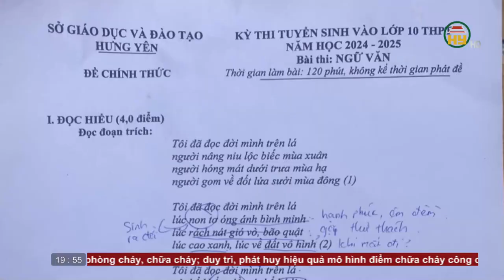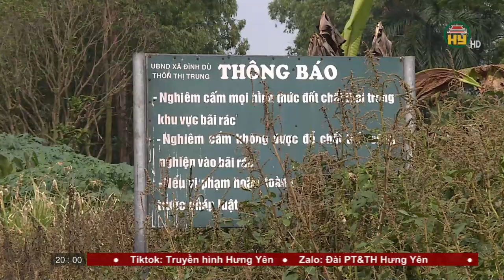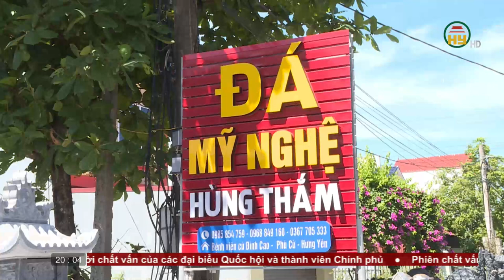Thời sự Hưng Yên thứ 3 ngày 04/06/2024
00:00 - Chào đầu, giới thiệu
00:45 - Đoàn ĐBQH tỉnh Hưng Yên chất vấn các Bộ trưởng
03:18 - Trao quyết định bổ nhiệm cán bộ
04:40 - Trang bị kiến thức an ninh quốc phòng cho chức sắc tôn giáo
05:38 - Hơn 1.300 tình nguyện viên tham gia chương trình hành trình đỏ.
07:53 - Ngày thi đầu tiên vào kỳ thi lớp 10 công lập
11:48 - Dư nợ tín dụng đạt trên 98 nghìn tỷ
12:50 - Bất cập quản lý chất xả thải độc hại
16:54 - Ô nhiễm do sản xuất đá mỹ nghệ tại xã Đình Cao
19:44 - Chào hết.
Địa chỉ: 164 Nguyễn Văn Linh, thành phố Hưng Yên, tỉnh Hưng Yên
Tiktok: Truyền hình Hưng Yên
Facebook: Đài Phát thanh và Truyền hình Hưng Yên
Zalo: Đài PTTH Hưng Yên